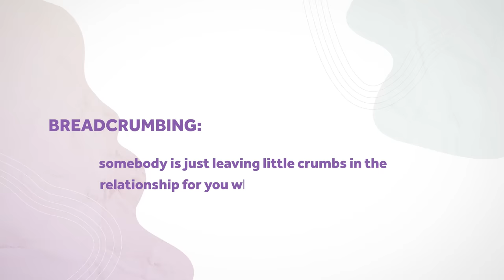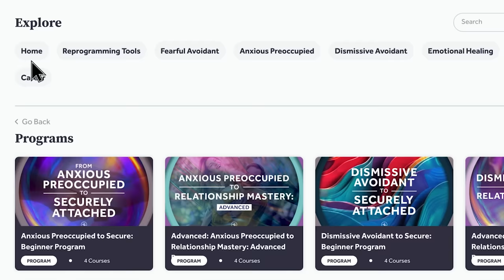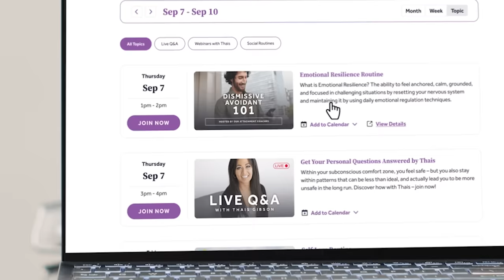THIS Is the REAL Reason Avoidant Attachment Style Breadcrumbs in Relationships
Heal Your Attachment Style & Dramatically Improve Your Relationships: Access Your Free All-Access Membership Today!

👇Take the reins of your emotions and transform your life with "Emotional Mastery & Belief Reprogramming" - Learn the game-changing principles for emotional control and powerful tools to overcome limiting beliefs, propelling you to the next level of personal growth.

In today's video, Thais Gibson shares the real reason why the avoidant attachment style (dismissive avoidant attachment style) breadcrumbs in relationships. Watch now to find out this real reason is and how it may impact your relationships as Thais provides useful tips and guidance.
To learn more, explore the transformative course, "Emotional Mastery & Belief Reprogramming", for powerful tools you can begin using immediately on your journey!

00:00:00 - Intro
00:01:10 - What Is Breadcrumbing?
00:01:58 - Agenda
00:02:15 - Why Do Dismissive Avoidants Breadcrumb
00:03:53 - Spending Time Alone
00:05:39 - Move The Needle
00:06:43 - $39 Promo - Emotional Mastery
00:08:09 - If You are the Person Receiving Breadcrumbs
00:09:55 - Reprogramming Limiting Beliefs
00:10:28 - Properly Assess What Your Relationship Goals Are
00:11:49 - Conclusion